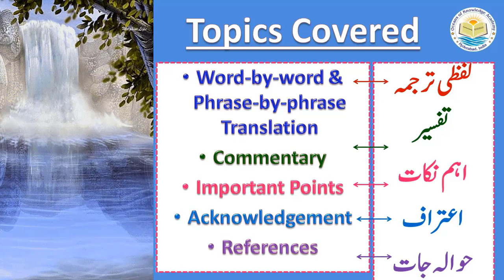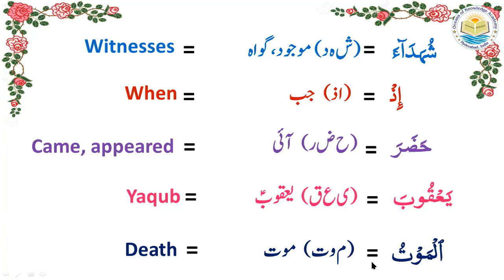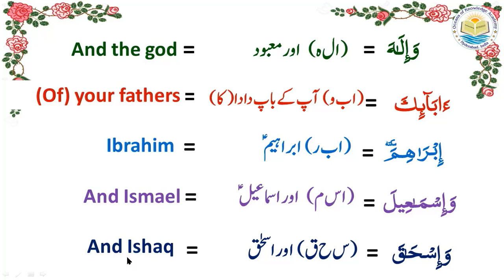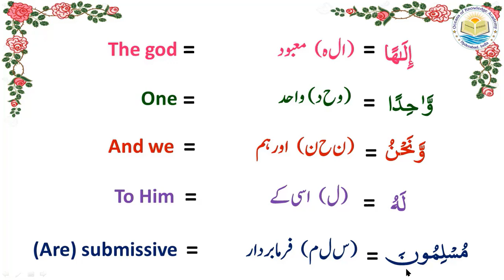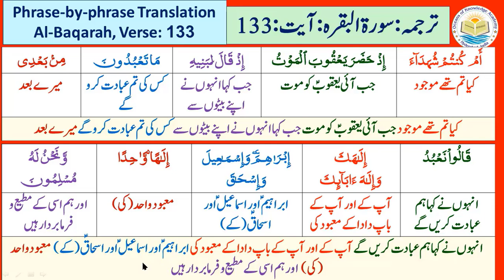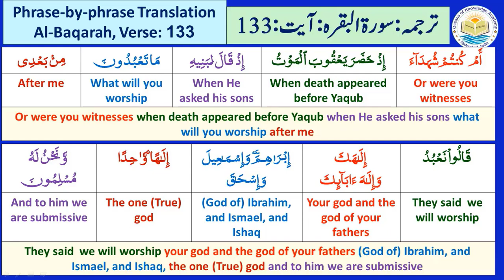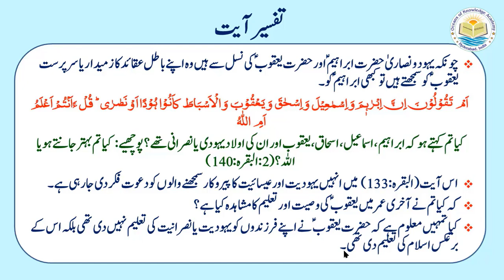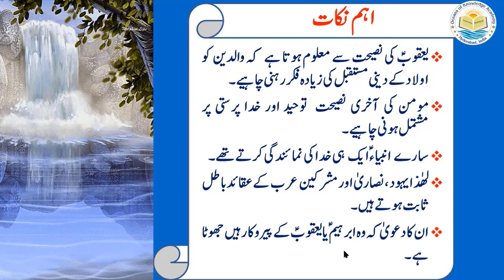Tafseer e Quran|2.Al-Baqarah| Ayat 133| Lesson No:2.140|Dr.Quddusa Sultana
The video explains the verse:
Or were you witnesses when death appeared before Yaqub (Jacob) when He asked his sons what will you worship after me they said  we will worship your god and the god of your fathers (God of) Ibrahim (Abraham), and Ismael, and Ishaq (Isaac), the one (True) god and to him we are submissive.
کیا تم تھے موجود جب آئی یعقوبؑ کو موت جب کہا انہوں نے اپنے بیٹوں سے کس کی تم عبادت کرو گے میرے بعد انہوں نے کہا ہم عبادت کریں گے آپ کے اور آپ کے باپ داداکے معبود کی ابراہیمؑ اور اسماعیلؑ اور اسحاقؑ (کے) معبود واحد کی اور ہم اسی کے مطیع و فرمابردار ہیں